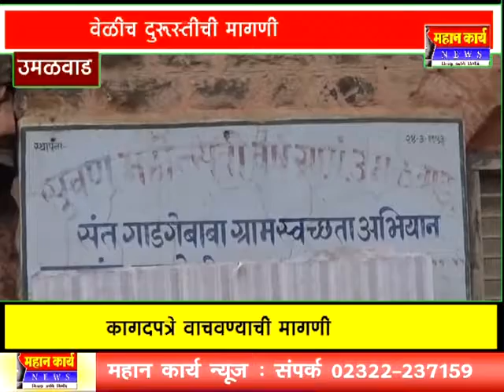उमळवाड ग्राम पंचायतीची इमारत पावसाळ्यात होणार गळकी,वेळीच दुरूस्तीची मागणी